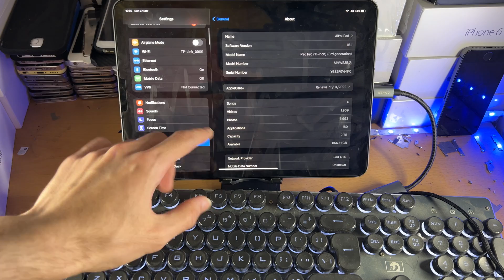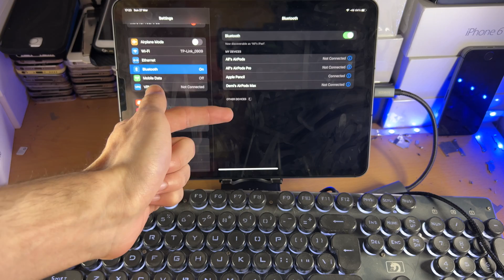How To Connect Keyboard and Mouse to iPad Pro [Wired/Wireless]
How to connect keyboard and mouse | easily get your wired or wireless keyboard & mouse connected to iPad Pro! Do you own the iPad Pro and want to connect a keyboard and mouse to it? If so, this video is for you! I will teach you how to connect a keyboard and a mouse to iPad Pro in this tutorial. By the end of this guide, your iPad Pro will have a keyboard and mouse connected to it, allowing you to control your iPad Pro using the keyboard and mouse.